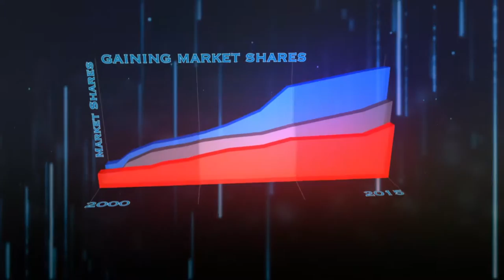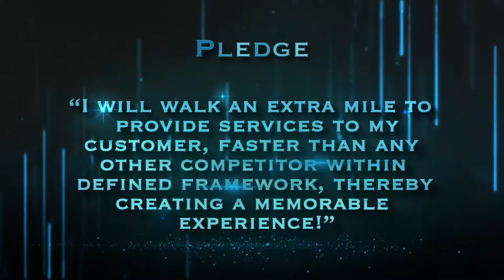Glenmark Customer First motivational film